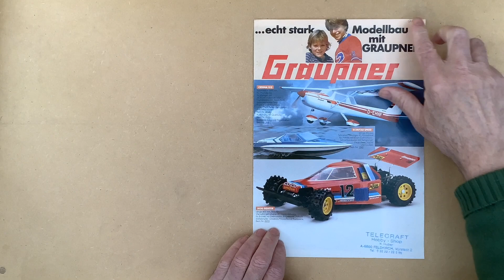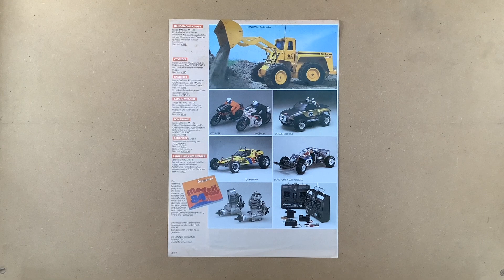Graupner Modelbau 84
Graupner 84 echo srark Modelbau, Werbemappe

Find price lists, leaflets, catalogs and other interesting things under community

See under FÆLLESSKAB/COMMUNITY